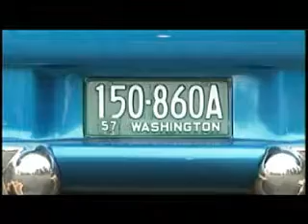McMorris Rodgers to quiz Pentagon on Tankers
Eastern Washington Representative Cathy McMorris Rodgers plans to meet with top Air Force officials Thursday to ask that they speed up the process of replacing our aging fleet of KC-135 refueling tankers. KXLY4's Jeff Humphrey reports.